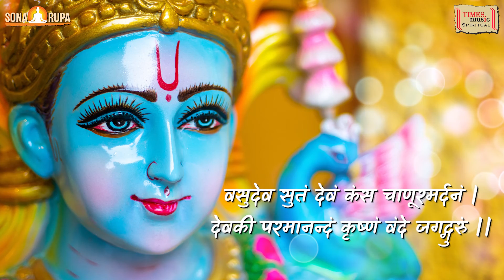वसुदेव सुतं देवं - Vasudev Sutam Devam - Lyrical Video - Ashit Desai - Hema Desai - Lord Krishna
Track - Shloka Vasudev Sutam Devam
Album - Divine Chants Of Krishna
Singer - Ashit Desai & Hema Desai
Language - Sanskrit